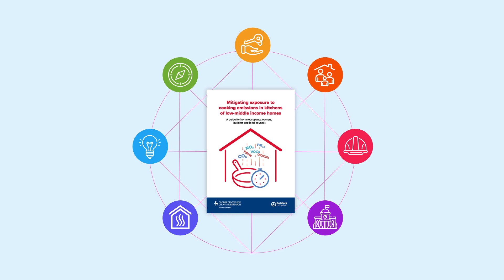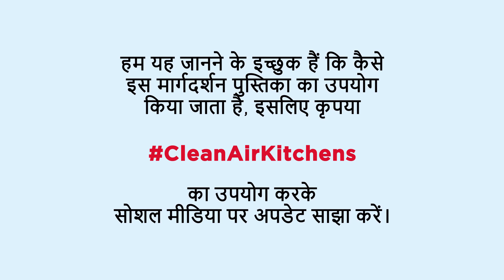Clean Air for Kitchens (HINDI Version)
Indoor air pollution associated with certain cooking practices results in over three million premature deaths each year. This problem affects everyone, particularly people in low and middle-income households. At the University of Surrey, the Global Centre for Clean Air Research (GCARE) team led by Professor Prashant Kumar, alongside 32 collaborators across 18 countries, have now developed a thorough guide which translates scientific research into easy-to-implement practical measures, aimed at the key frontline users and decision-makers. The guide includes helpful and actionable tips for individuals, as well as advice that would require actions from housing providers and governing bodies.

The full guidance is available for download in English and over 17 different languages